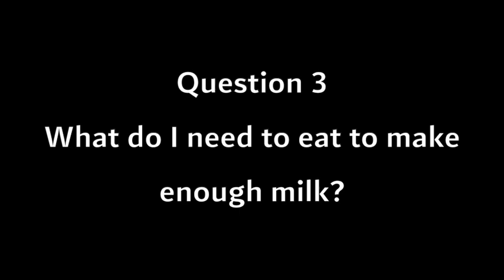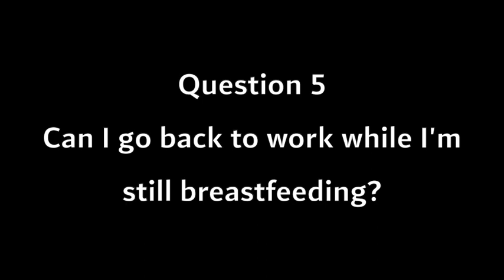World Breastfeeding Week 2019 | August 1-7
Mirna Sabbagh, Lactation Consultant, myPedia Clinic, answers some of the most frequently asked questions about breastfeeding!